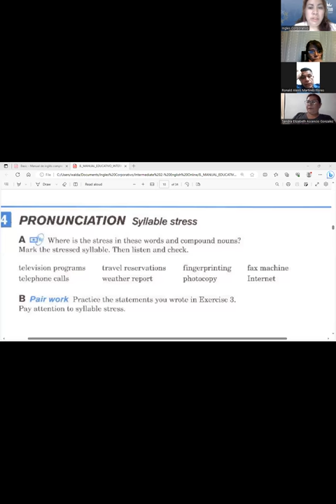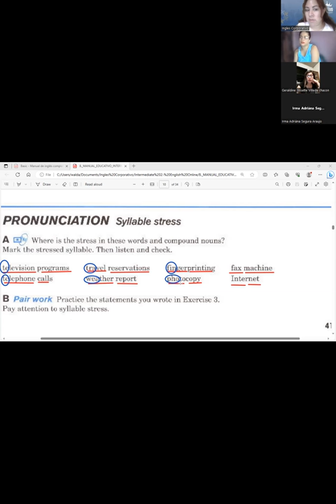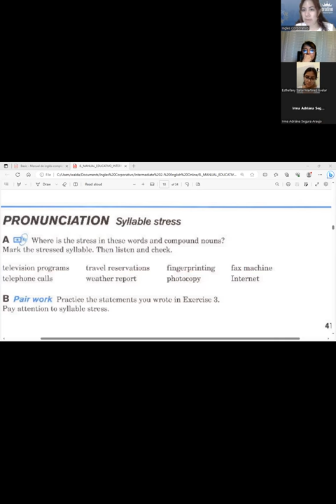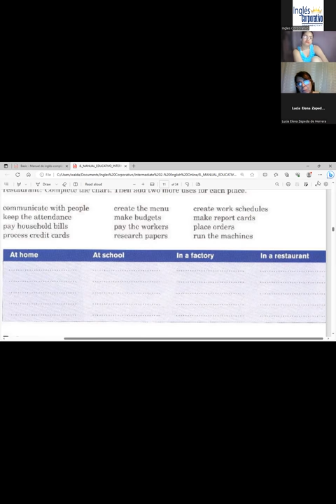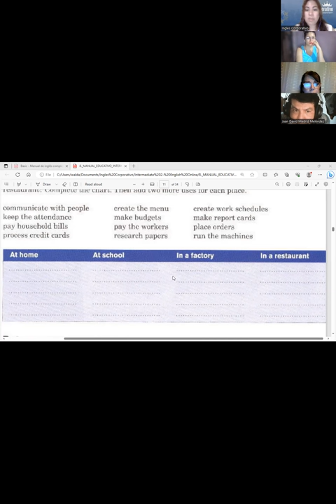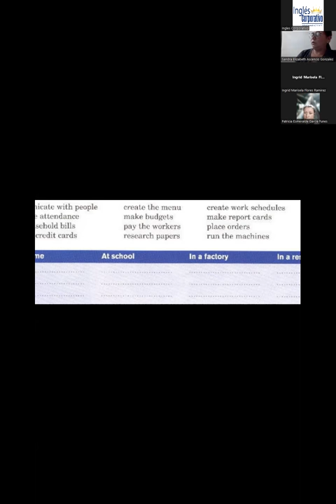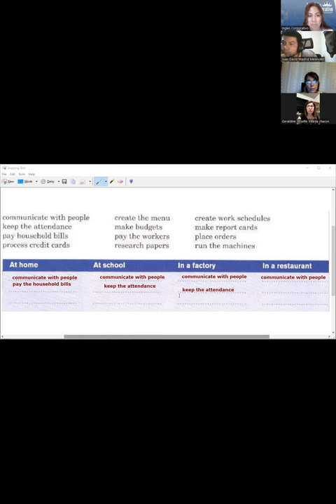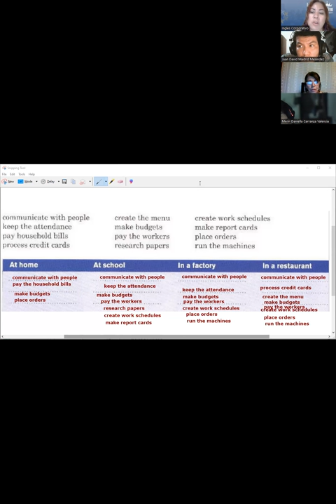Session 7- 07-09-2023- FI-REGAL-82- Guerrero- Compound nouns